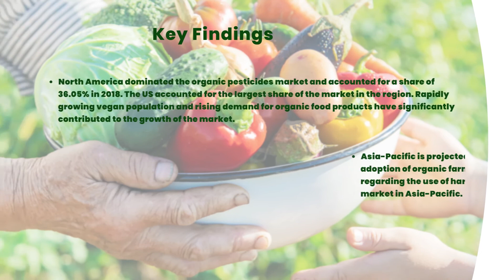Organic Pesticides Market Research Report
Global Organic Pesticides Market: Information by Type (Natural and Synthetic), Crop Type (Cereals and Grains, Oilseeds and Pulses, Fruits and Vegetables and others), Mode of Application (Foliar, Soil Treatment, Seed Treatment and others) and Region (North America, Europe, Asia-Pacific and Rest of the World) - Forecast till 2025

The prominent players in the global organic pesticides market include Andermatt Biocontrol AG (Switzerland), Parry America, Inc. (US), Certis USA L.L.C. (US), Futureco Bioscience SA (Spain), Nufarm (Australia), Bayer AG (Germany), BASF SE (Germany), Sikko Industries Ltd. (India), Vision Mark Biotech (India), and UPL LIMITED (India).